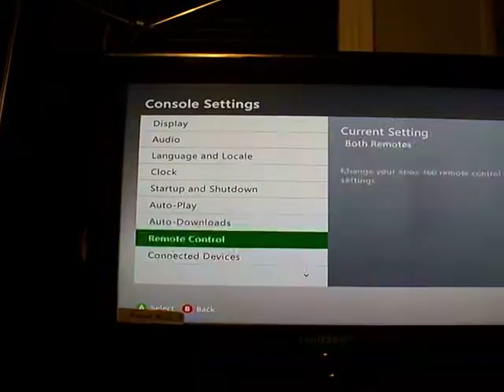Slim RGH2 Blue Green leds by RodentModz